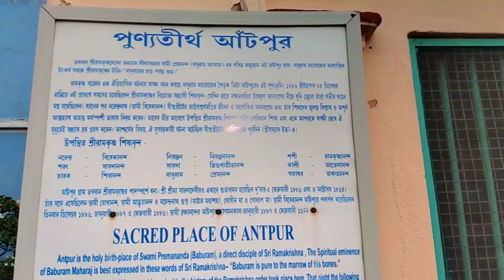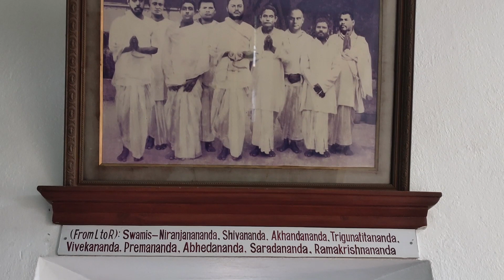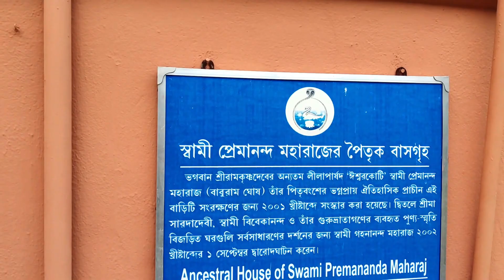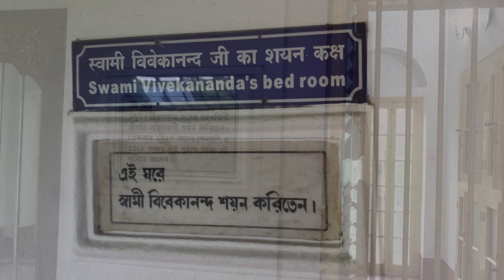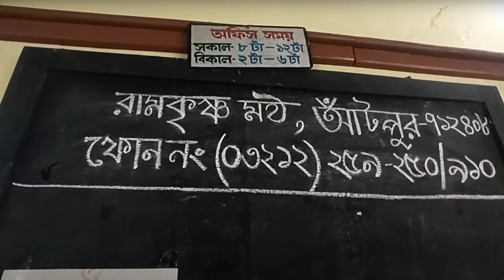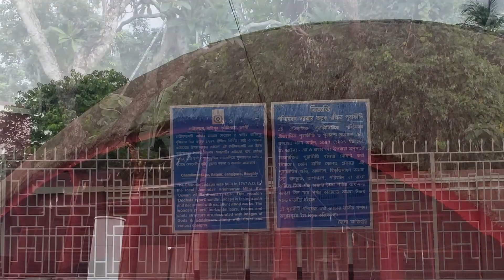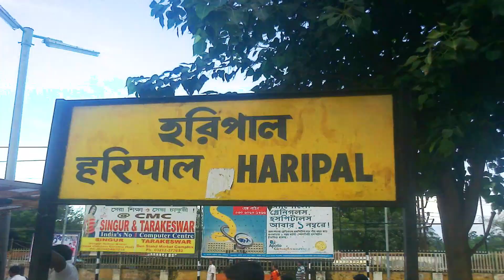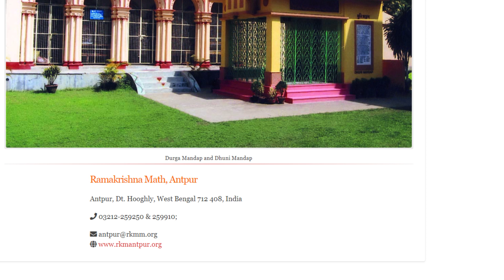ANTPUR RAMKRISHNA MATH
Ramakrishna Math, Antpur is located in the Antpur village, Hooghly district, West Bengal, India. This is the holy birth place of Swami Premananda Maharaj (pre-sanyas name Baburam), a direct disciple of Sri Ramakrishnadeva and was been sanctified by the holy presence of Sri Ramakrishnadeva, Holy Mother Sarada Devi and Swami Vivekananda ji along with other brother disciples.
In Ramakrishna Temple in RKM Antpur Nitya Puja (Daily worshiping) is offered.

How to go to Antpur---
By road---
Board a Bankura/Arambag-bound bus from Esplanade going through Champadanga-Dankuni Road, drop at Gojar More, take another bus or trekker going via Antpur Math or Torar More. Bus No. 10 or No. 9 comes from Haripal. The buses are not plying at present due to corona. Pls check the status.
By train---
Take Howrah-Goghat, Howrah- Tarake swar, Howrah-Haripal local and get down at Haripal station. Take a bus or trekker to Antpur Math or Torar More.
Auto can be booked from Torar More for going around Antpur and Rajbolhat.